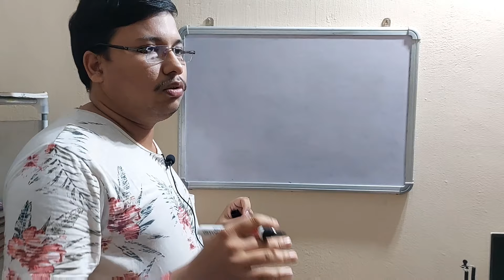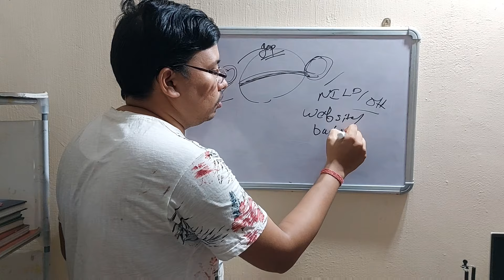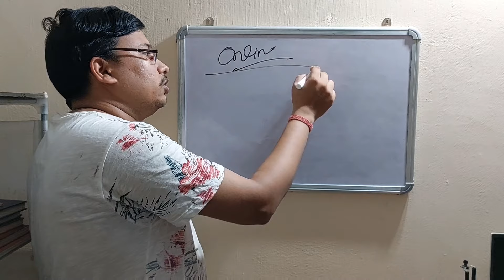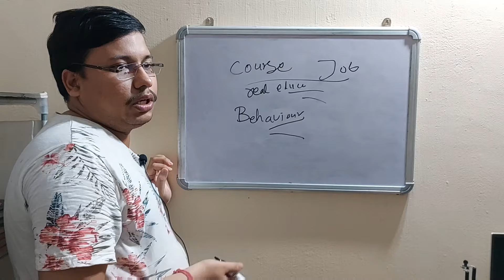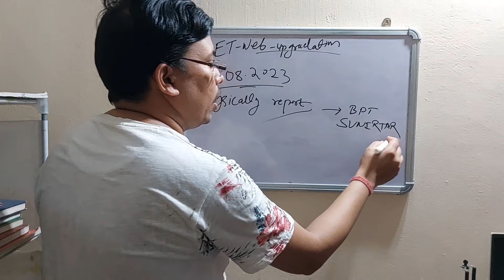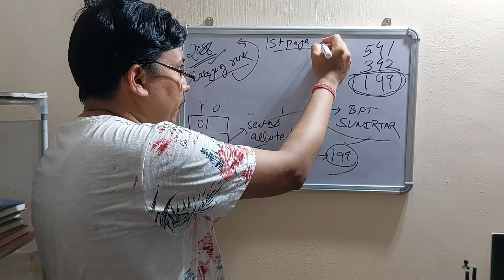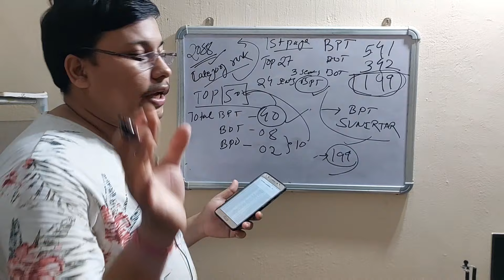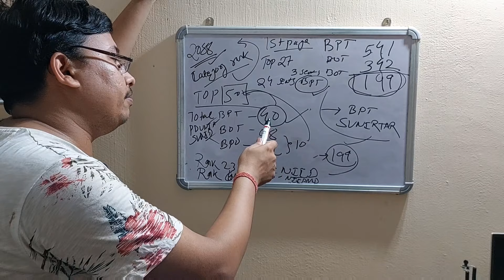NILD CET 2023 FINAL LIST OF ALLOTMENT AFTER UPGRADATION IN THE 1ST COUNSELLING || AKASH KUMAR BEHERA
So, the final list of allotment after auto-up gradation in the 1st counselling was released.